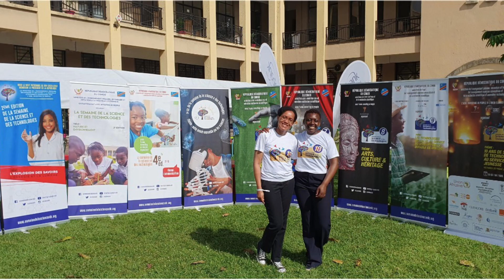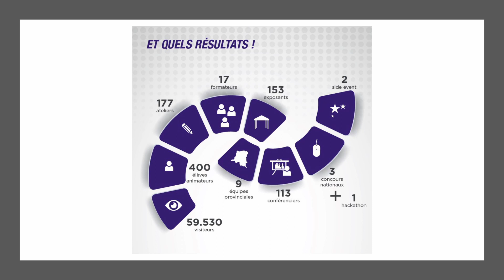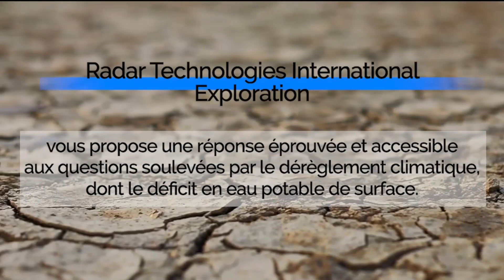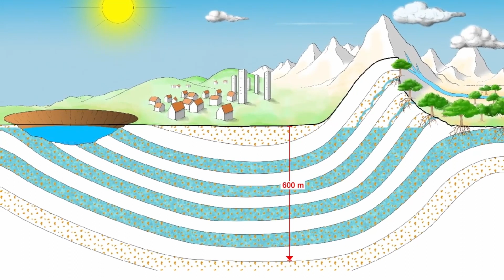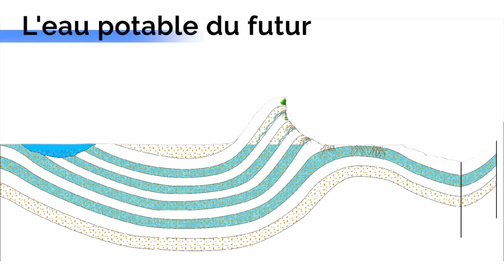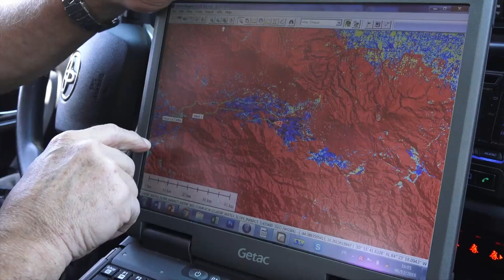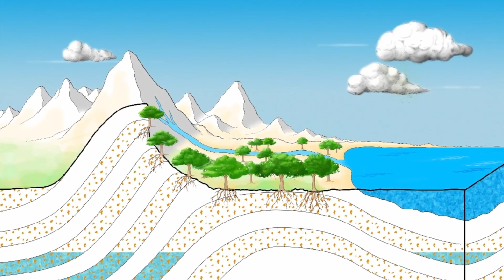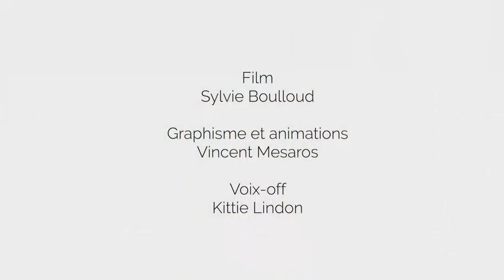Die europäischen Nationen müssen mit dem Globalen Süden kooperieren(Panel2)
Panel 2: "Warum es im strategischen Interesse der europäischen Nationen ist, mit dem globalen Süden zusammenzuarbeiten" der internationalen Konferenz des Schiller-Instituts am 8. und 9. Juni in Straßburg, Frankreich. Die ganze Konferenz "Am Rande eines neuen Weltkriegs: Die europäischen Nationen müssen mit dem Globalen Süden kooperieren!" finden Sie

MODERATOR: Elke Fimmen
00:00 Jacques Cheminade, Präsident Solidarite & Progres: „Der Aufstieg des globalen Südens gegen geopolitische Blöcke“
22:23 Julio Miguel de Vido, ehemaliger Minister für Bundesplanung, öffentliche Investitionen und Dienstleistungen (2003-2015) während der Regierungen von Nestor und Cristina Kirchner, Argentinien: „Planung für Integration, Zusammenarbeit und Wachstum mit den BRICS: Fehltritte und Risiken“
32:46 Dr. Doğu Perinçek, Vorsitzender der Vatan-Partei, Türkiye: "Die entscheidende Bedeutung der
Allianz zwischen der Türkei, Russland, dem Iran und China am Rande des Eintritts in die eurasische Ära "
44:02 Patricia Lalonde, ehemalige Abgeordnete des Europäischen Parlaments, assoziierte Forscherin am Institut Prospective et Sécurité en Europe (IPSE): „Syrien, Grund zur Hoffnung“
58:02 Dora Muanda, Lehrerin, Biologin, wissenschaftliche Leiterin der Kinshasa Science and Technology Week, Demokratische Republik Kongo: „Die Menschheit und Afrika brauchen die Wissenschaft“
01:15:30 Herve Machenaud, ehemaliger Exekutivdirektor der EDF-Gruppe (Technik und Erzeugung) und ehemaliger Direktor der Niederlassung Asien-Pazifik, Frankreich: „Die Geschichte der französisch-chinesischen Zusammenarbeit am Beispiel der Kernenergie“
01:24:36 Alain Gachet, Wasserspezialist, Präsident von Radar Technologies International (RTI), Erfinder des Watex-Verfahrens (Water Exploration) zur Lokalisierung von Grundwasserleitern per Satellit: „Wasser für Frieden und Entwicklung“